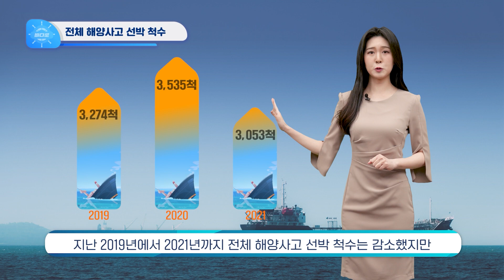[해양교통방송 ‘바다로’] 봄철 선박 화재 주의보 / 최근 5년 빅데이터 분석 결과 사고선박 86%는 어선 / 사고예방 “전기설비 정비점검” 중요 / 해양교통안전공단 / MTIS